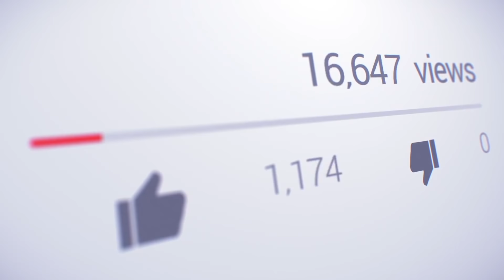How To Start A Youtube Channel! (David Omari)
Join My Free YouTube Automation Workshop On Sunday To Learn More! 💻📈